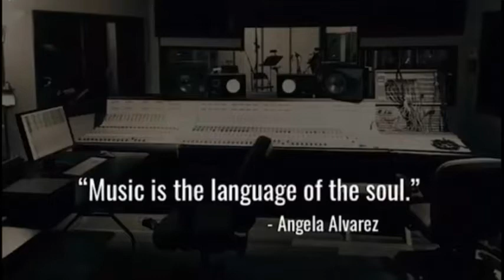Abuelita cubana graba su primer álbum con renombrados artistas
Una abuelita cubana logra grabar su primer álbum musical con un grupo de renombrados artistas. Ahora su historia se transmitirá por la pantalla.